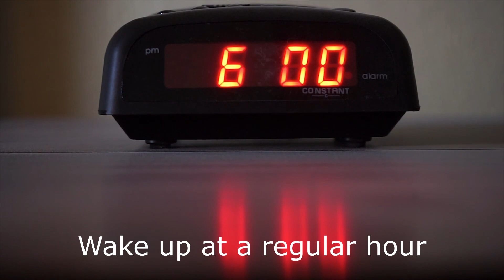Things To Avoid When Working From Home [5 Important Things to Pay Attention To]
In this video, we're going to learn how to effectively work at home without distractions! :D

Here are 5 easy steps to follow to be the most formidable worker at home:

1. Wake up at a regular hour: Make sure that every day you have a scheduled wake-up hour so that you have enough time to get everything done!

2. When you start working, avoid distractions and stay focused: Try to go to a place where there are no noises or constant distractions. Find a place that has peace and quiet!

4. Try to only take small breaks: Working from home makes it easy to take breaks. There's nothing wrong with them, but make sure to come back to work right after!

5. Set an hour to stop working to take care of yourself: It might be difficult to stop working because there is no set schedule like at the office, so you need to stop working at a regular time so you can focus on what's important -your family and yourself!

A LITTLE BIT ABOUT US:
Wondering how to promote, share, and connect your company online?  We are here to help you become the best you can be in the digital world!  Learn all the tips and useful information that you can implement to bring your company or yourself to the next level!